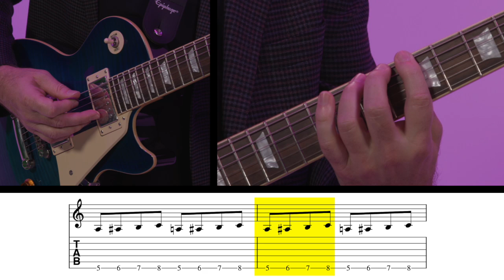Guitar Warmups - Chromatic Up